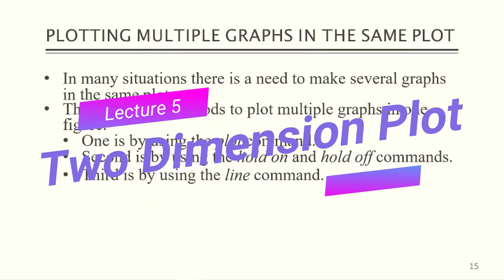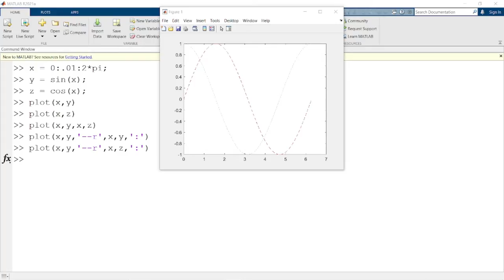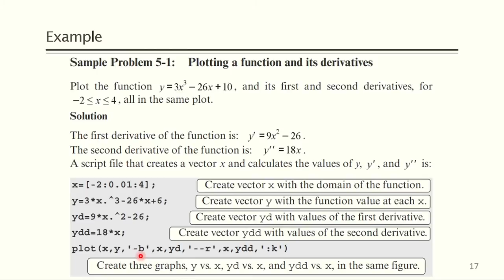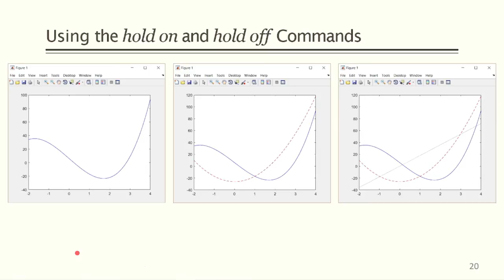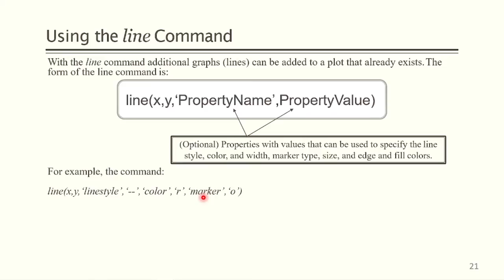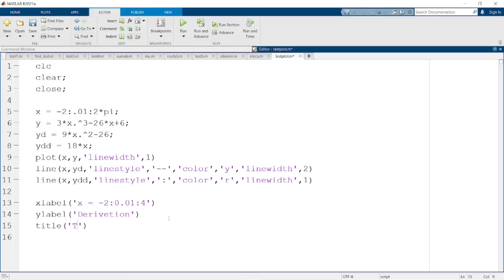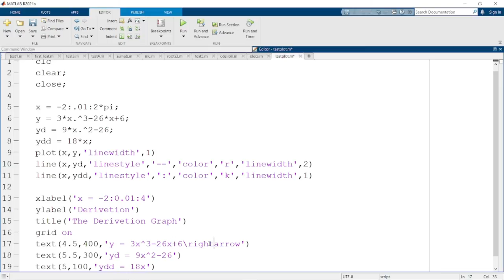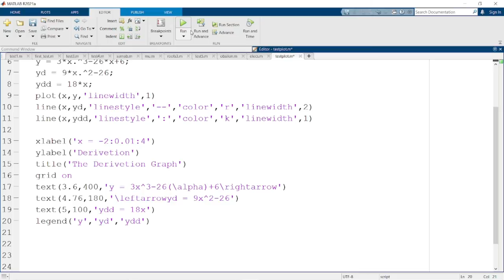Lecture 5: Two Dimension Plot 2